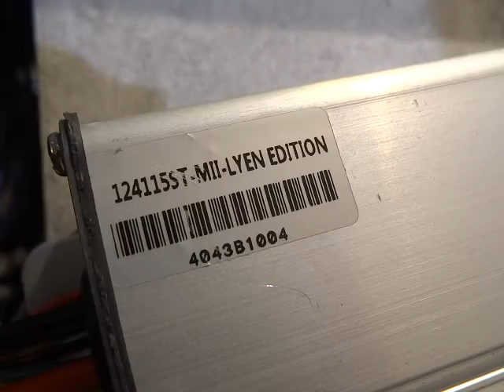Alen H 's 12FET 4115 Lyen Controller Test Run1